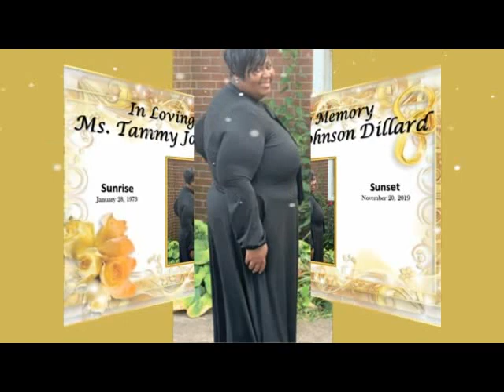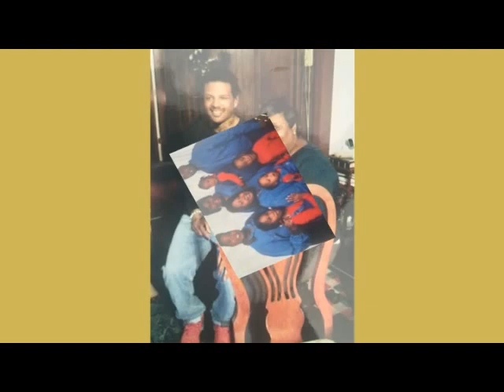A Tribute To My Sister TAMMY DORAL JOHNSON DILLARD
January 28 1973_November 20 1973